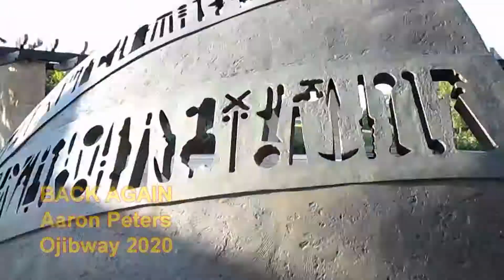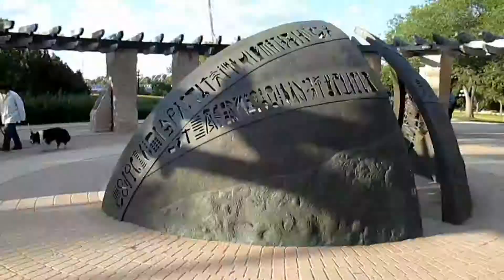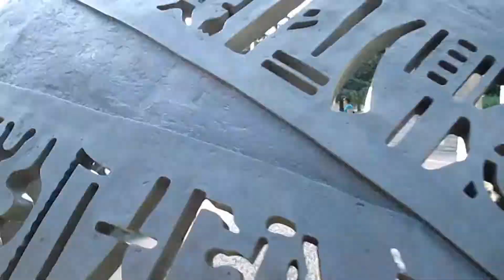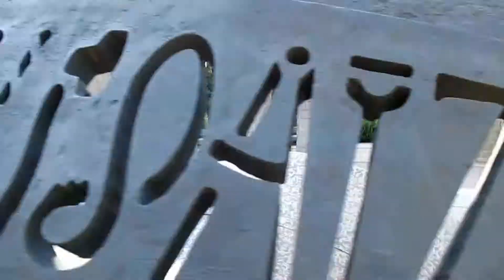69 from 6 to 9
Have you seen the shirt? you know what to do...